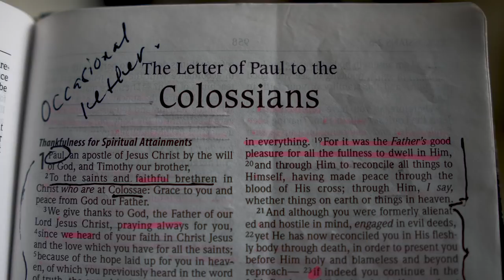A PRAYER TO KNOW GOD'S HEART - Colossians 1:9-12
"...we have not ceased to pray for you and to ask that you may be filled with the [k]knowledge of His will in all spiritual wisdom and understanding, 10 so that you will walk in a manner worthy of the Lord, [l]to please Him in all respects, bearing fruit in every good work and [m]increasing in the [n]knowledge of God; 11 strengthened with all power, according to [o]His glorious might, [p]for the attaining of all steadfastness and [q]patience; joyously 12 giving thanks to the Father, who has qualified us [r]to share in the inheritance of the [s]saints in Light."

*Become a monthly partner with Eric Gilmour’s Non-profit Sonship International

Eric's Books

**MY GEAR

**RECOMMENDED READING

1. Humility by Andrew Murray

2. Experiencing The Depths of Jesus Christ by Madam Guyon

3. The Pursuit of God by A.W. Tozer

4. Paul The People and the Spirit of God by Gordon Fee

5. Adoration by Martha Kilpatrick

-Arthur Burke